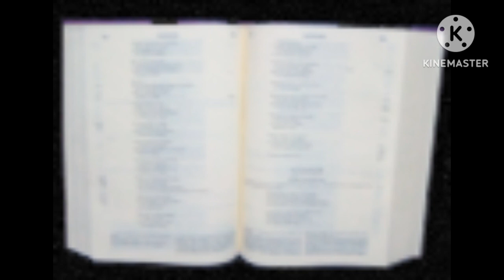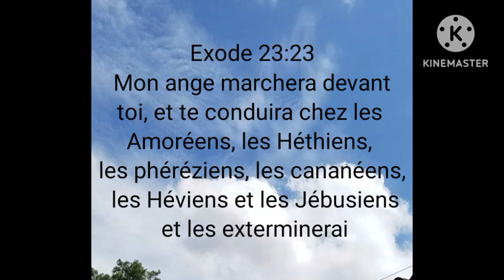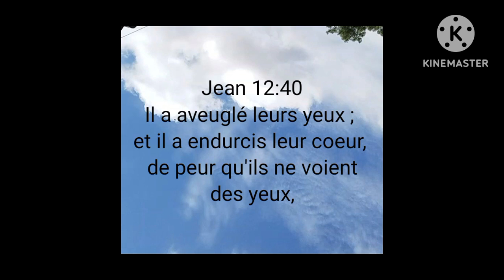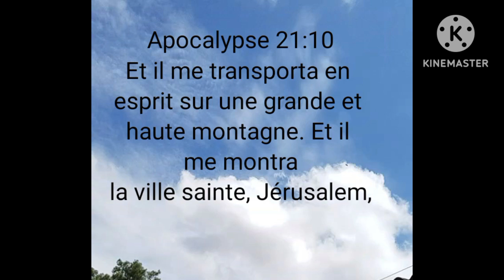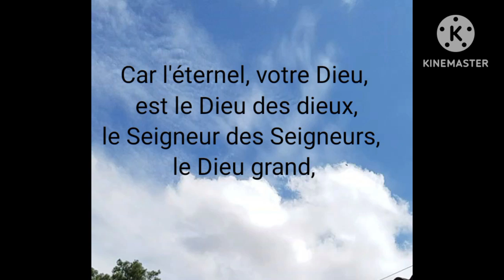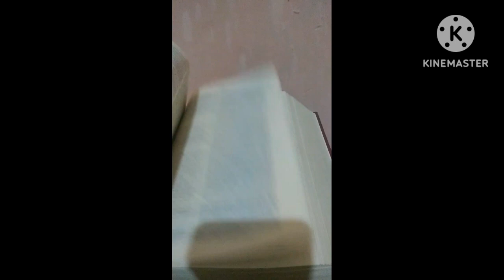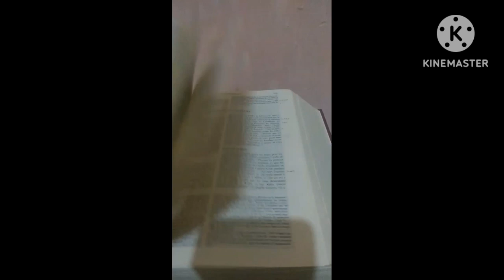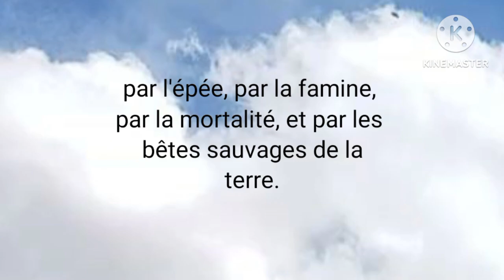Révélation de la terre promise et la Conquête des terres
@tempsaccompli6342, jean andré viampasi, petit Abraham, la conquête des terres géographiquement tracé n'est plus à jour pour cette ère. Mais les peuples du maitre du monde sont appelés à conquérir une terre promise qui est la Jérusalem spirituelle.